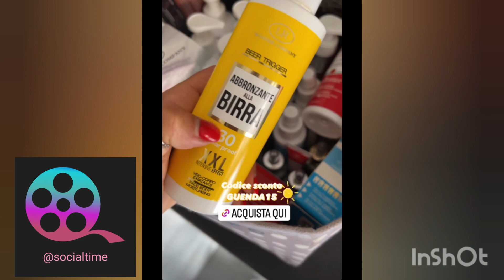guendalinatavassi in ritardo x le valige da mettere a posto